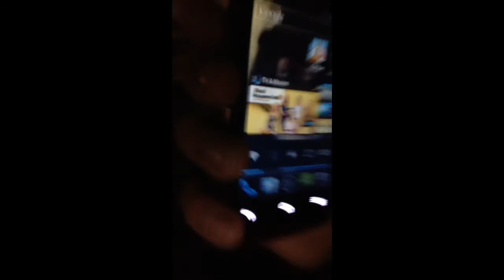A new hope, (Jeff chae is a new brother)